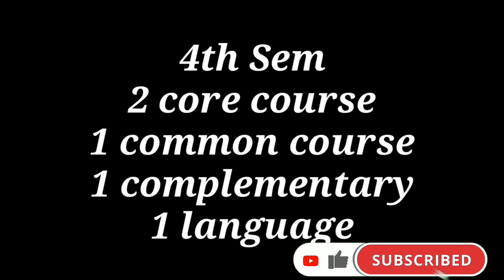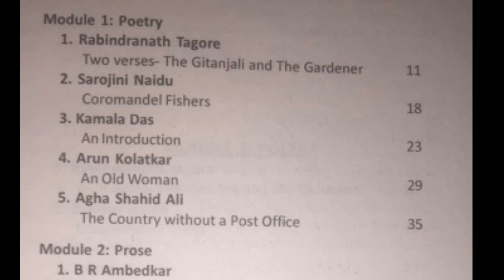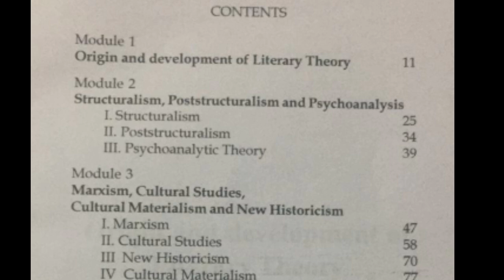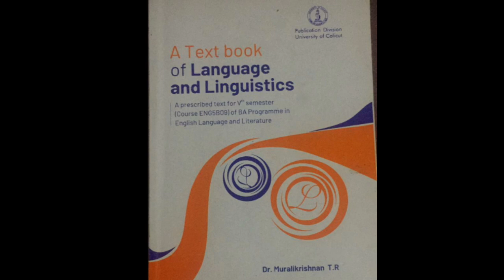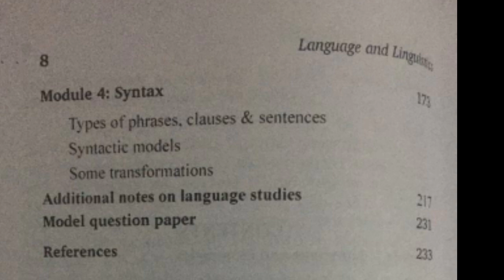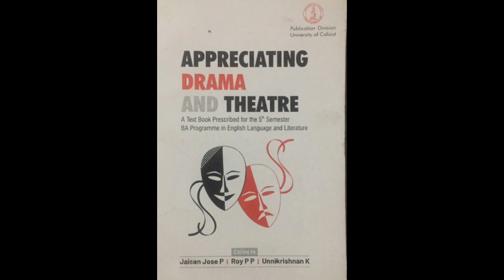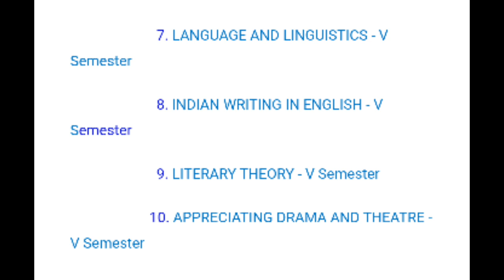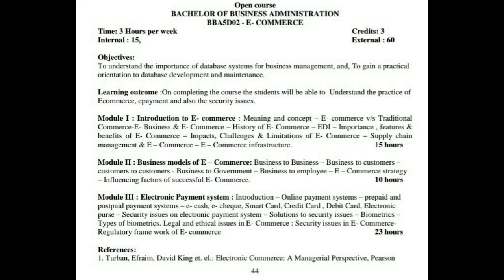Calicut University|5th Sem|Overview